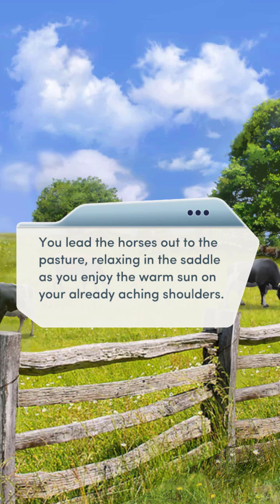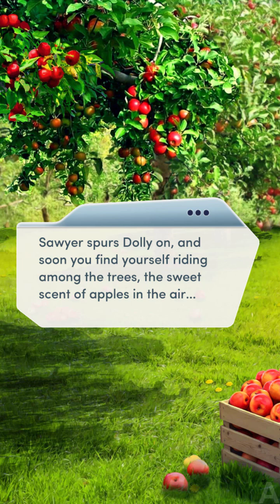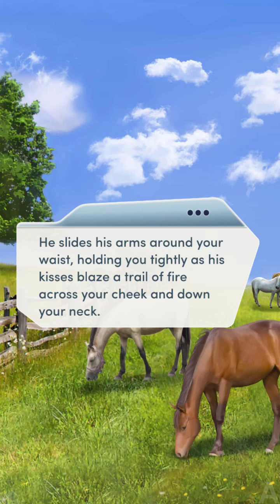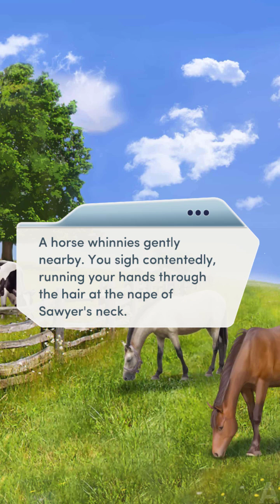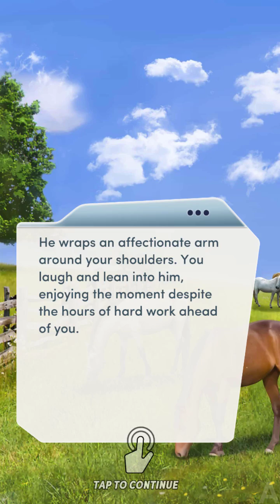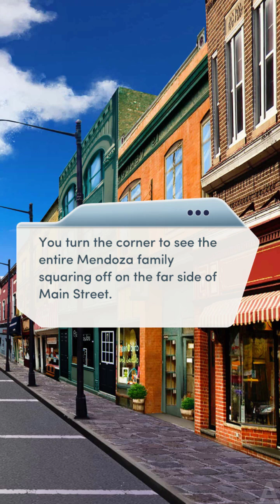Choices:- Big Sky Country Book 2 Chapter #1 Female MC Route (Diamonds used)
Boi these chapters are so long, i was going to play and upload the victoria route for RCD too but these 3 chapters took way too much time to play and render :(